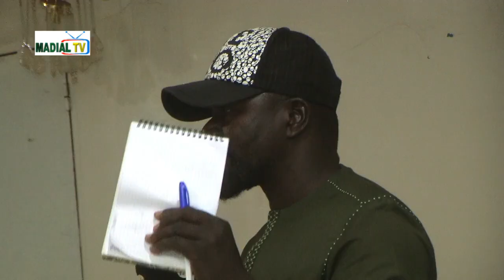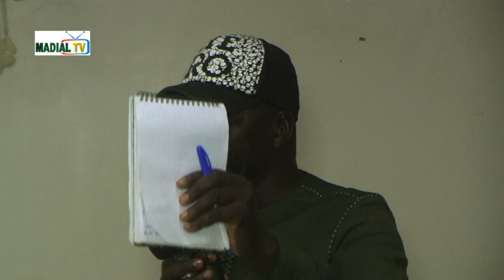DISCOURS DE ALIOU DIOUF RENCONTRE DES ARTISANS PATRIOTES DE LA RÉGION DE MATAM A OUROSSOGUI